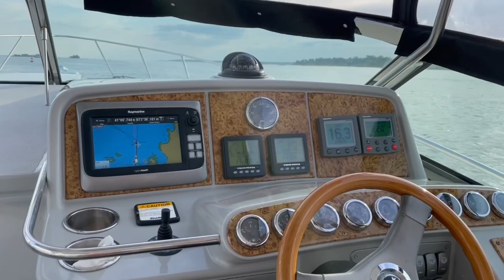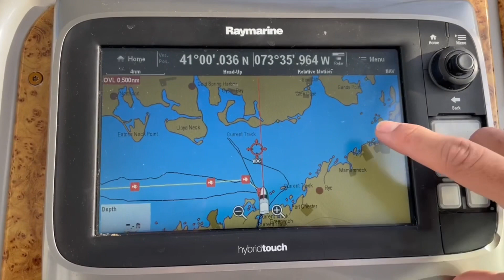Fishing on the One Love the Long Island Sound is NOT Dead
Bobby G goes fishing out on the One Love. Tried to put a lot of rumors to bed about the Long Island sound being dead. I can assure you it is not dead.